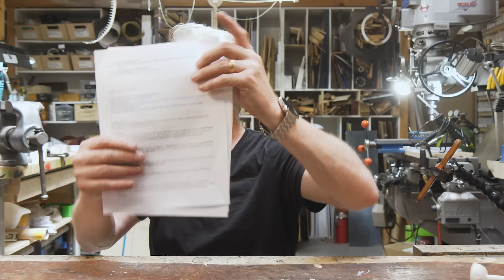Ask Adam Savage: Ark of the Covenant Replicas and Duct Tape Bullwhips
In this live stream excerpt, Adam answers questions from Tested members KronicSE, Kristina Hall and Michael Partlow about the Neistat brothers, duct tape bullwhips and Ark of the Covenant replicas. Thank you for your questions and support, Kronic, Kristina and Michael!